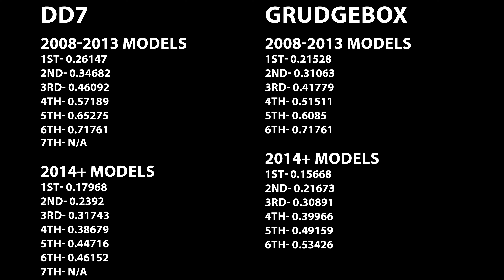The BAKER DD7 & GrudgeBox ECM Re-flash Quick Tip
When purchasing a DD7 or GrudgeBox, you will need to re-flash your ECM.

The DD7 and the GrudgeBox have different gear ratios than the stock transmission. This changes the input to the ECM. The gear indicator and cruise control may only operate in 6th (DD7) or 5th (GB) gear. To correct the gear indicator in all gears and enable cruise control in 3rd, 4th, 6th, and 7th (for the DD7) an ECM re-flash is required.